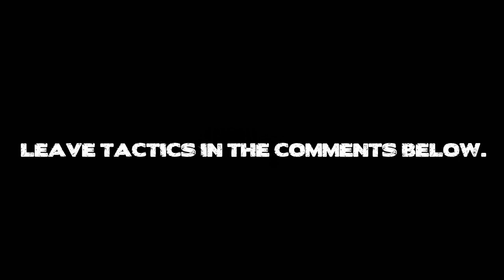Blood Angels Tactics: HQ Mephiston, The Sanguinor & Astorath the Grim Part 1/3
Dave delves into the awesome HQ choices the blood angels have to offer and some of their uses on the battlefield.